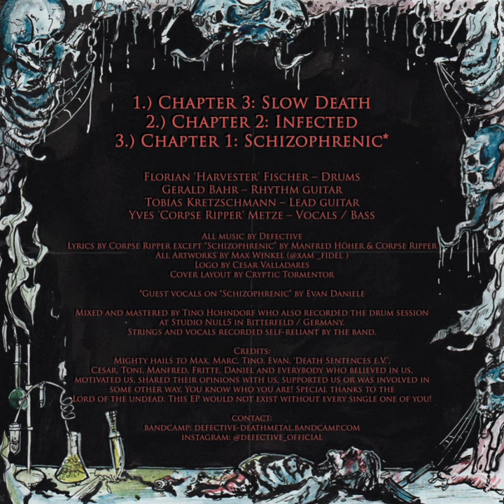Defective - IRREVERSIBLE: Only Depravity Remains - EP Teaser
It's done!
The mix and master for our upcoming EP is ready and 'Teufelszeug Records' is up to send the material to the production these days. 'Studio Null5' was on duty for the mix and master and definitely nailed it. Check out the teaser to get an idea of the result and what will come.
Can't wait to set the world on fire. Early 2022! Here we go!

Line up:
Florian 'Harvester' Fischer - Drums
Gerald Bahr - Rhythm guitar
Tobias Kretzschmann - Lead guitar
Yves 'Corpse Ripper' Metze - Bass / Vocals

defective_official